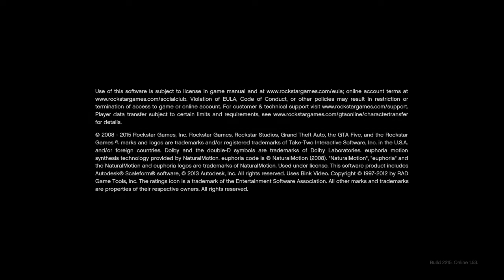Grand Theft Auto V_20210227172617